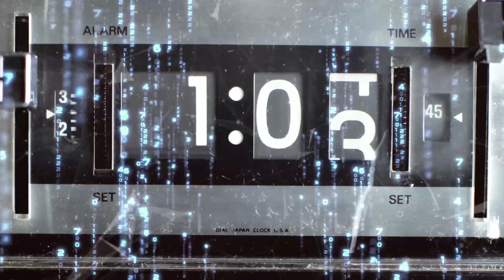El mundo que se avecina: B6 - 3/7 Jóvenes que viven la fe con entusiasmo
6º Bloque: Jóvenes esperanzados
Diálogo entre Albert Cortina y Miquel Feliu Wennberg
Producción HM TV

Título: B6 - 3/7 Jóvenes que viven la fe con entusiasmo

En este programa de «El mundo que se avecina», Miquel Feliu comparte con nosotros lo que es su vida de fe en el día a día, cuánto le ayuda poder compartir la vida de fe con otros jóvenes y las iniciativas en las que está implicado. Todo esto fundamentado en una verdadera relación de amor con Jesús que es el que le anima y alienta a continuar un camino no exento de cruces.